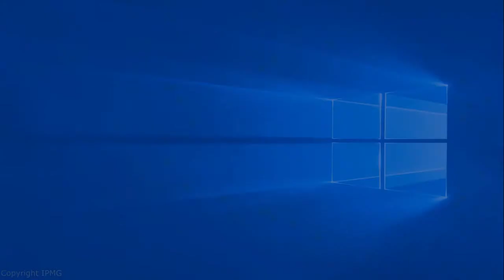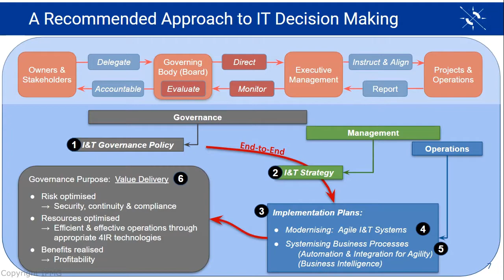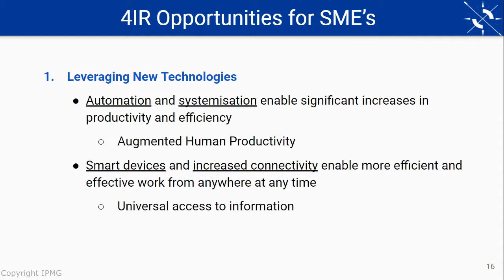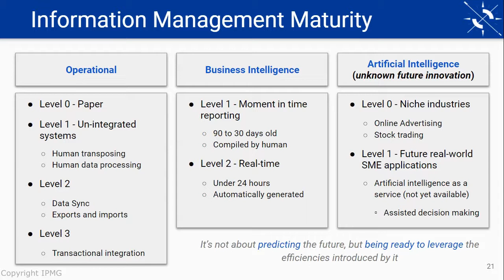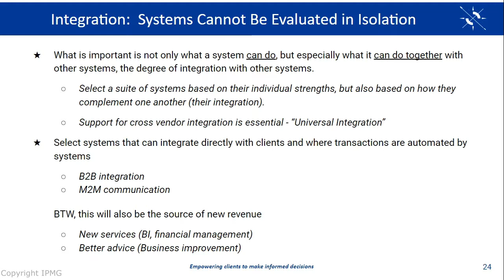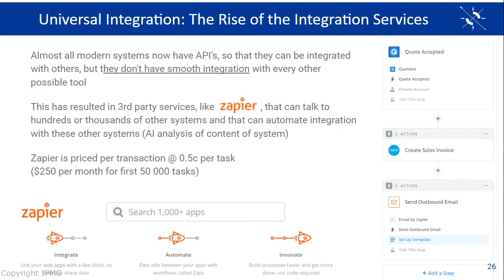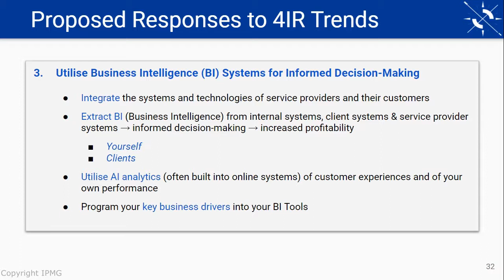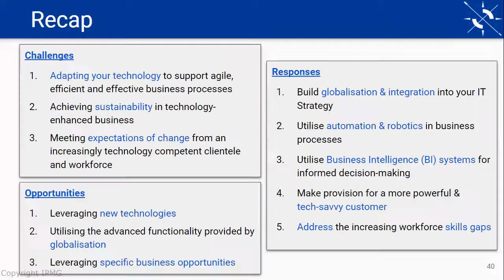Preparing You for the Fourth Industrial Revolution (4IR) - 25 July 2019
What Technologies Should Small- and Medium-Sized Practices Embrace Today?

The event was hosted by the Cape Town Central Small Practices Discussion group on 25 July 2019